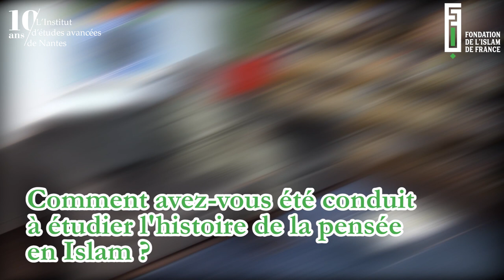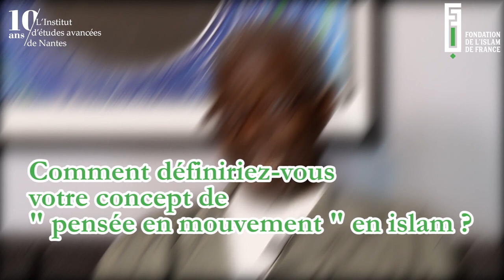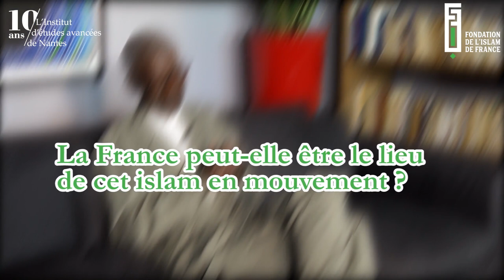Souleymane Bachir Diagne - Philosopher en Islam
Dans le cadre du campus des Lumières d'Islam, le directeur des programmes de la Fondation de l'Islam de France, Chiheb M Nasser, est venu à l'Institut d'études avancées de Nantes s'entretenir avec l'un de ses membres associés, le professeur et philosophe Souleymane Bachir Diagne de l'Université de Columbia à New-York.

Souleymane Bachir Diagne est ancien élève de l’Ecole Normale Supérieure. Agrégé de philosophie (en 1978), il obtient en 1988 son doctorat d’Etat en philosophie de l’Université Paris Sorbonne. Avant de rejoindre l’Université Columbia à New York en 2008, il a enseigné vingt ans la philosophie à l’Université Cheikh Anta Diop de Dakar, Sénégal, puis huit ans à l’Université Northwestern, à Chicago. Ses recherches et ses enseignements portent sur l’histoire de la logique mathématique, l’histoire de la philosophie, la philosophie islamique, ainsi que les questions de littérature et de philosophie en Afrique. Son livre Bergson postcolonial. L’élan vital dans la pensée de Senghor et de Mohamed Iqbal a été couronné en 2011 par le prix Dagnan-Bouveret de l’Académie des sciences morales et politiques, l’année où il a également obtenu le prix Edouard Glissant de l’Université Paris VIII pour l’ensemble de son travail. Ses publications les plus récentes sont : L’encre des savants. Réflexions sur la philosophie en Afrique ; Comment Philosopher en islam, Paris ; Philosopher en islam et en christianisme (avec Philippe Cappelle-Dumont).

Bibliographie sélective

2016. Philosopher en islam et en christianisme (avec Philippe Cappelle-Dumont), Paris : éditions du Cerf.
2014. « Édouard Glissant : l’infinie passion de tramer », Littérature, n° 174, p. 88-91.
2013. L’encre des savants. Reflexions sur la philosophie en Afrique, Paris: Presence africaine et Codesria.
2013. Comment philosopher en Islam, Paris: Editions Philippe Rey.
2013. « On the Postcolonial and the Universal? », Rue Descartes, n° 78, p. 7-18.
2011. African Art as Philosophy. Senghor, Bergson, and the Idea of Negritude, Seagull, (trad. Ang.: Léopold Sédar Senghor: l’art africain comme philosophie, Paris: Riveneuve Editions, 2007.)
2011. « Philosopher en Afrique », Critique, n° 771-772, p. 611-612.
2009. « Individual, Community, and human Rights, a lesson from Kwasi Wiredu’s philosophy of personhood », Transition, an international Review, No. 101, pp. 8-15.
2003. « Islam et philosophie : leçons d’une rencontre », Diogène, n° 202, p. 145-151.